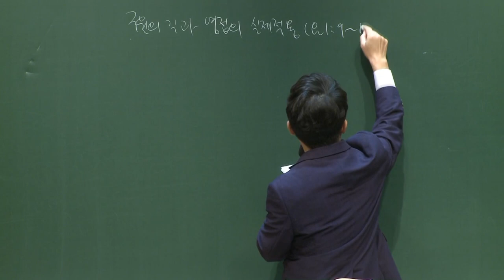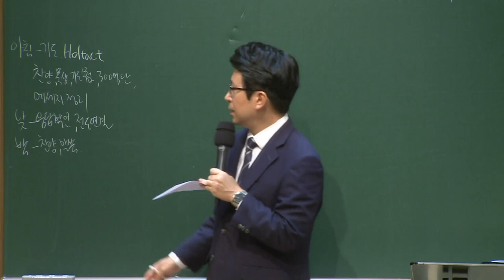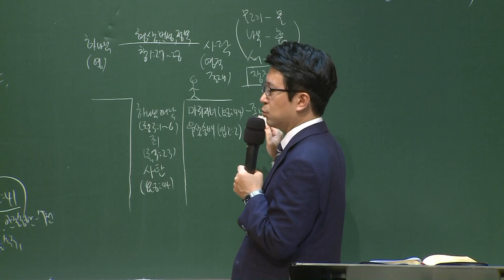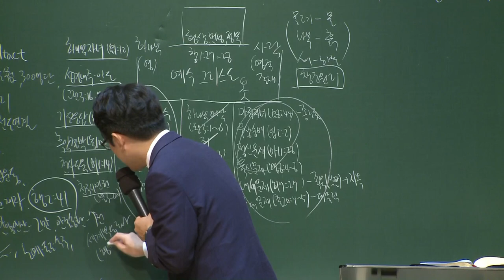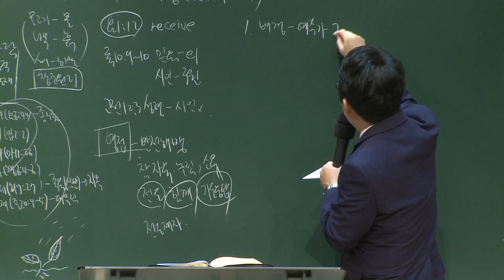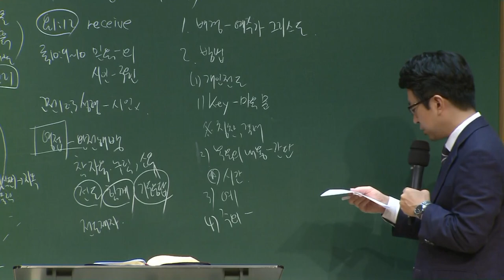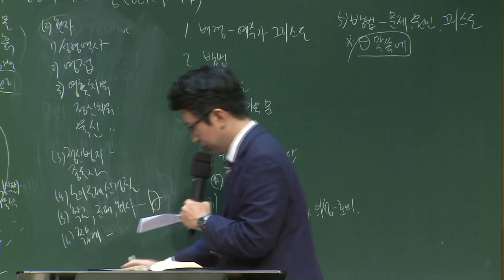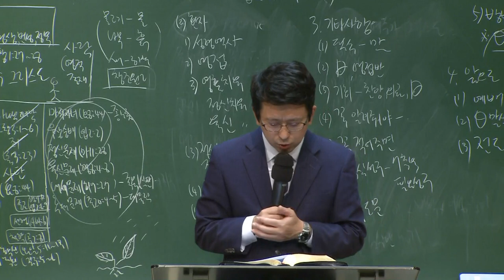[예원교회] 경기3 - 목요 사역자 조장 훈련 - 구원의 길과 영접의 실제 적용 - 김대희목사 - 2020.09.24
구원의 길과 영접의 실제 적용
김대희목사